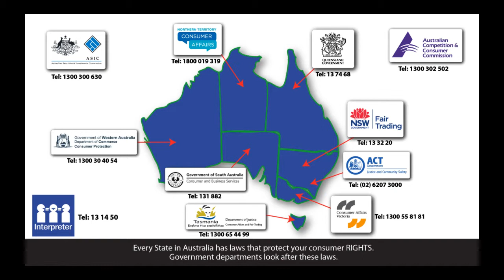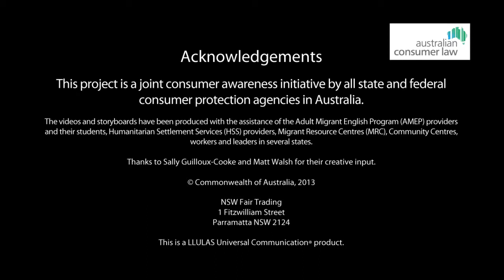My consumer rights - Farsi - Guarantees and warranties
Phone Consumer Protection WA – 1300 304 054

Consumer Protection provides advice and information for Western Australian consumers, businesses, landlords and tenants.  The information on our website can help you with answer a question about:
• housing and accommodation
• shopping (consumers) and fair trading (businesses)
• motor cars
• scams, travelling conmen and unlicensed traders
• unsafe products
• charities and associations
• licences and registrations
• making complaints

This animatic video is about consumer guarantees and warranties under the Australian Consumer Law. It is one of six topics in a series about your rights and responsibilities when buying goods and services in Australia. It is aimed at new migrants, including those from emerging communities, and is available in 7 languages.